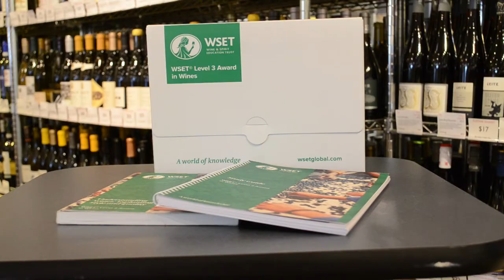What You Learn in Wine Class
William discusses two miracles in the world of wine.

Wine Wisdom from William - #103